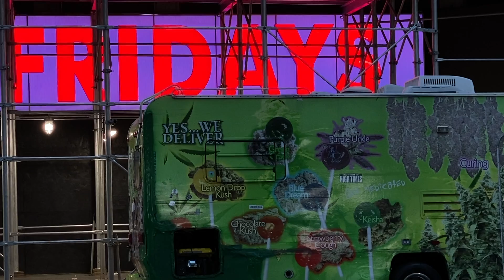That Tortilla (2021-05-21)